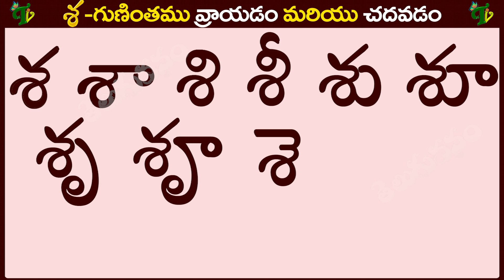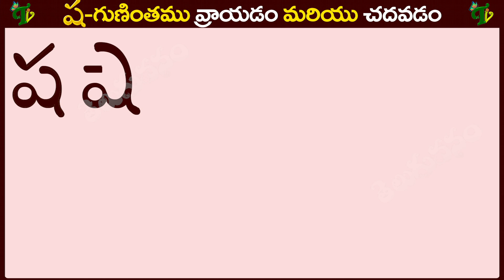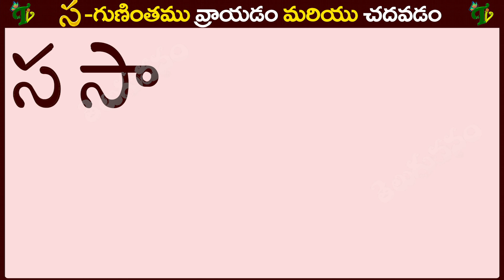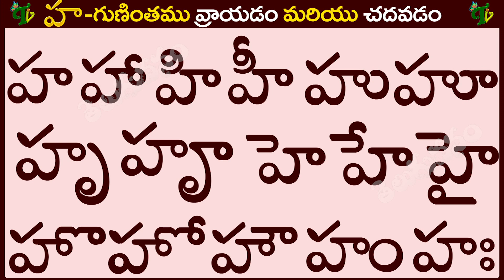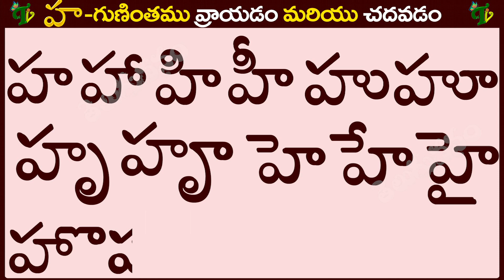శ ష స హ గుణింతాలు రాయడం మరియు చదవడం SeShaSaHa Guninthalu in Telugu | Telugu varnamala Guninthamulu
గుణింతాలు (క - ఱ)  Telugu Guninthalu all Ka to bandira తెలుగు గుణింతాలు all guninthalu in telugu Learn Telugu from ka to rra Learn telugu for all Telugu gunintalu తెలుగు గుణింతాలు (క - ఱ ) All